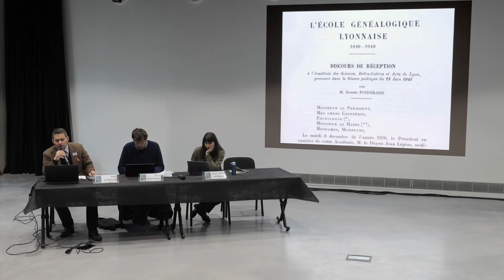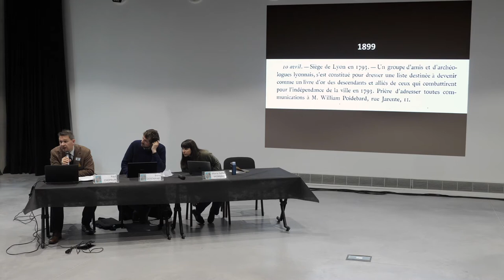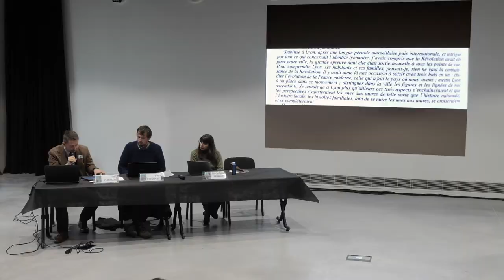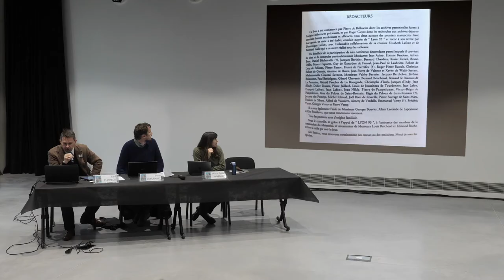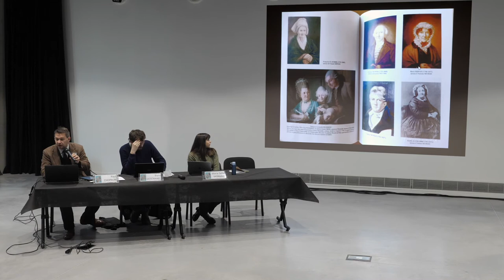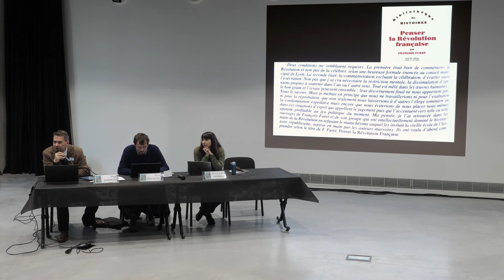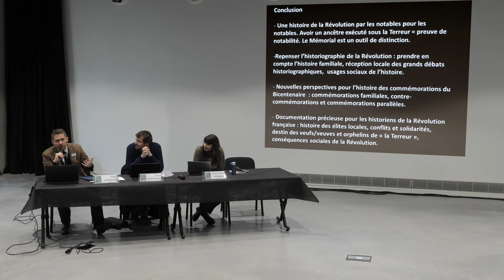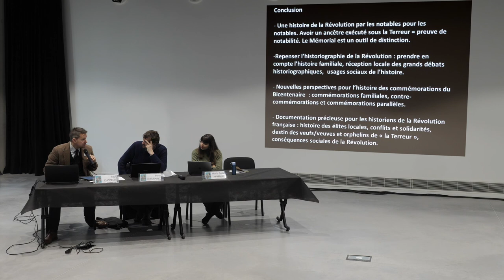"Familles, généalogie et mémoires de la Terreur à Lyon", par Paul Chopelin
"Familles, généalogie et mémoires de la Terreur à Lyon", une intervention de Paul Chopelin (Maître de conférences en histoire moderne, Université Jean-Moulin-Lyon 3) dans le cadre du colloque "Familles en (contre-)Révolution, (contre-)Révolution en famille. Samedi 2 avril 2022.